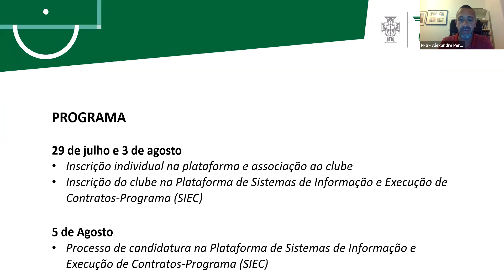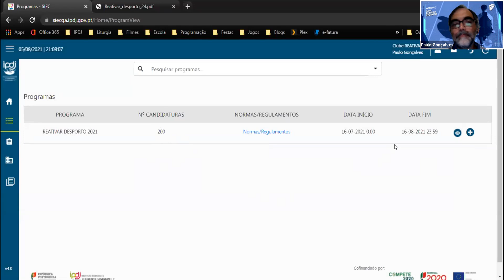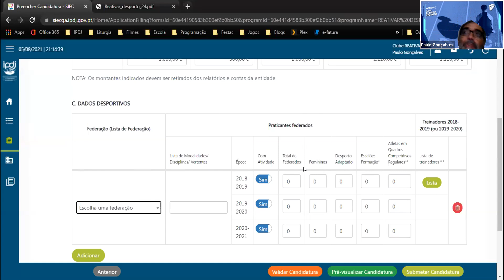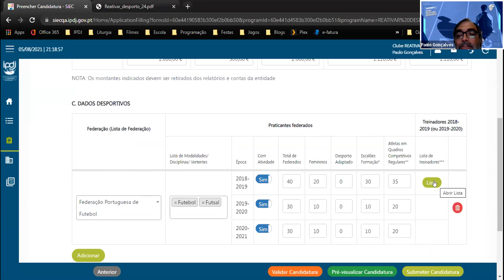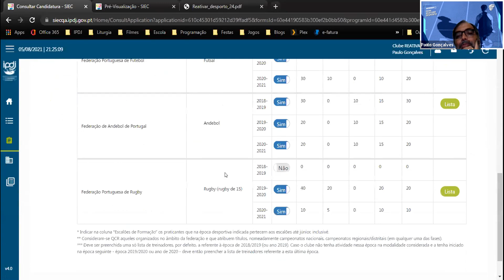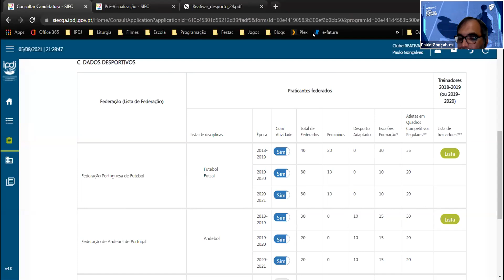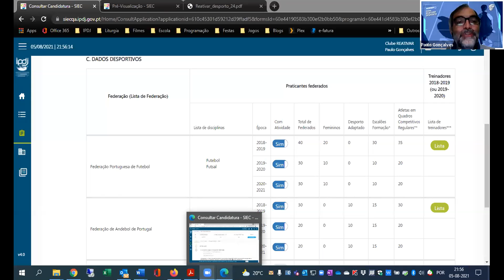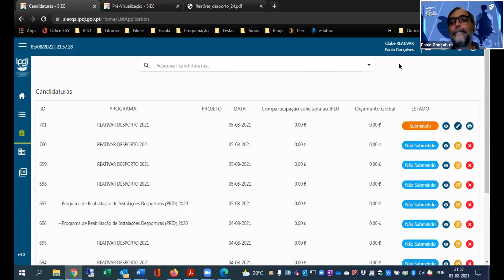Webinar explica candidaturas ao programa REATIVAR DESPORTO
Responsável do IPDJ explica todos os passos necessários para a submissão de candidaturas ao programa de apoio pós-pandemia aos clubes e esclarece dúvidas dos participantes.